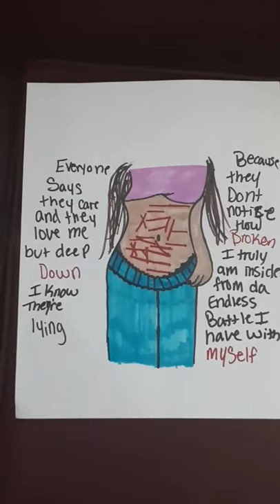My new drawings